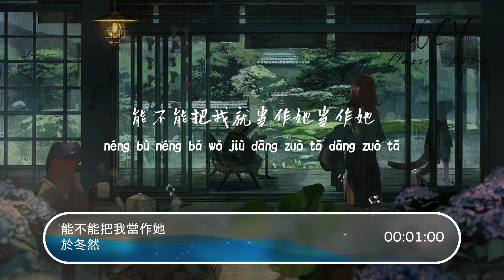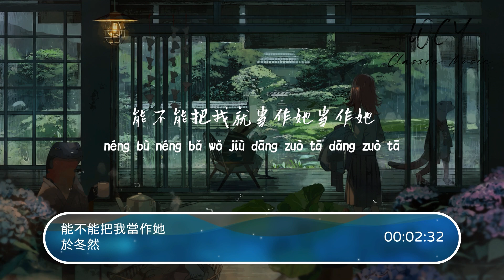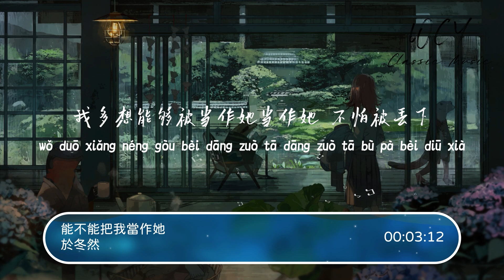于冬然 - 能不能把我当作她「能不能把我就当作她当作她 陪我再看一次日落好吗」【動態歌詞/Lyrics Video】于冬然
❖关注 ：于冬然

于冬然 - 能不能把我当作她「能不能把我就当作她当作她 陪我再看一次日落好吗」【動態歌詞/Lyrics Video】

能不能把我当作她-于冬然
词：允畅
曲：罗旭阳
编曲：付天
吉他：Tommy Wu
贝斯：林维俊
弦乐：国际首席爱乐乐团
和声：周弦
混音：盛兆飞
母带：盛兆飞
统筹：阿锋
OP：昌禾文化
风吹破天空的一角
像疤被你撕掉
愈合地太过潦草
有时会突然想知道
她哪里更好
太多时候假装嬉笑
心底却在讨好
想看你一个微笑
一定是我不好
你才会走掉
我也不想跟你吵
不想跟你闹
却无法装作不去计较
我不会再打扰
你也没了掩饰的必要
能不能把我就当作她当作她
陪我再看一次日落好吗
我多想能够被当作她当作她
不怕被丢下
让我感受一次偏爱好吗
我不会再挣扎
成全你和她
心底 却在讨好
想看你一个微笑
一定是我不好
你才会走掉
我也不想跟你吵
不想跟你闹
我不会再打扰
不怕被丢下
我不会再挣扎
成全你和她
不怕被丢下
我不会再挣扎
成全你和她
我不会再挣扎
成全你和她

➸微信 ：wcymusicstudio